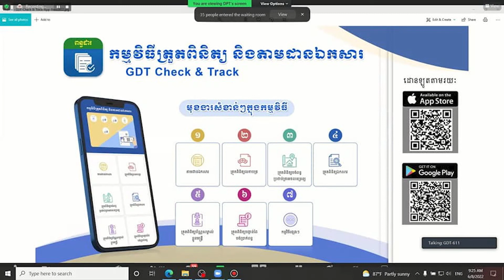អគ្គនាយកពន្ធដារ ស្នើឲ្យប្រើប្រាស់កម្មវិធីត្រួតពិនិត្យ និងតាមដានឯកសារ (GDT Check & Track)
អគ្គនាយកពន្ធដារ ស្នើឲ្យប្រើប្រាស់កម្មវិធីត្រួតពិនិត្យ និងតាមដានឯកសារ (GDT Check & Track) ដើម្បីទប់ស្កាត់ការក្លែងបន្លំឯកសារ ការគេចវេះ និងក្លែងបន្លំពន្ធ